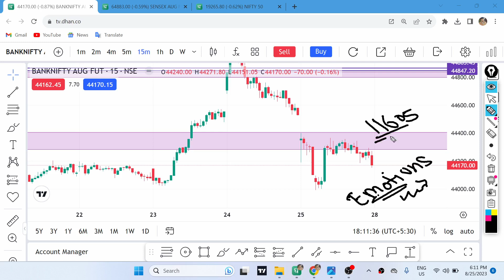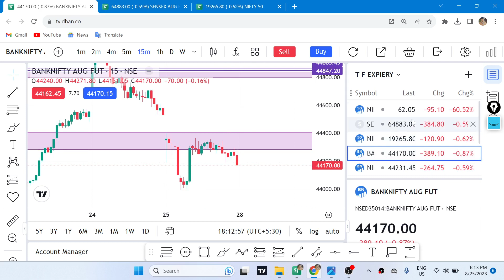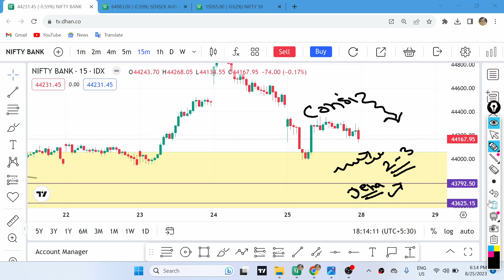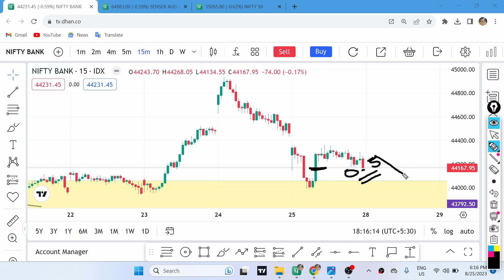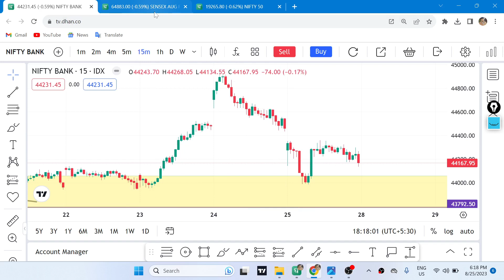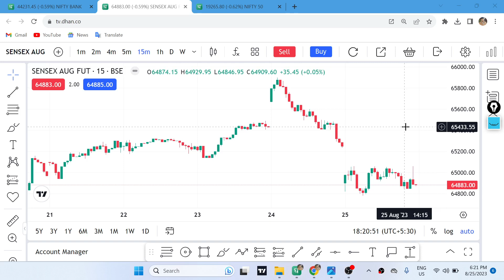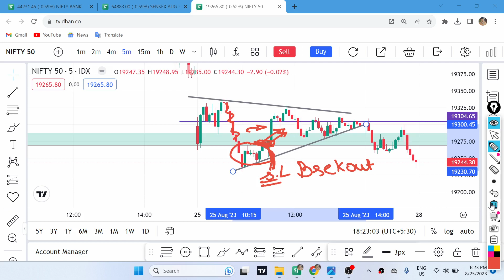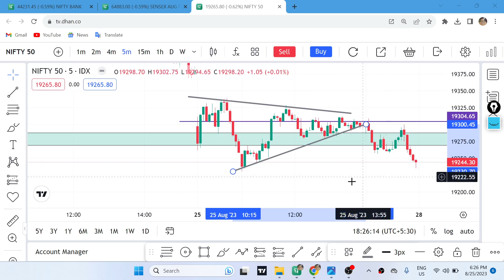Using 30K Capital 30 Day Options Trading Challenge | Volatility Trap 🫣 [ Day 13]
My Trading Setup Low Budget | Best Budget Trading Setup For Begginers | My P&L

Is Video Me Mene Apna Trading Setup Tour Share Kiya Hai Or Mene Kitna Profit kiya vhe bhi share kiya hai
jo bhi naye ho aa jaaye Sab Experience Share karne wala hu

1)👉💰✅ Dhan App मैं अपना डिमैट अकाउंट ओपन करें ( Free account opening & No Amc Tradingview Free )

2)✅📊 Upstox में अपना डिमैट अकाउंट Open करें फ्री ऑफ कॉस्ट ( Zero AMC)

😊 Helping Traders🤝 to sustain in markets
Topic Covered 👇🤑my dream trading setup,
30day trading challenge,
30 day trading challenge,
trading legend 30 day challenge,
option trading 30 day challenge,
forex day trading challenge,
stock trading small account challenge,
1000 day trading challenge,
100 day trading challenge,
1 week trading challenge,
day trading small account challenge
nifty prediction
options trading
hero zero trading in Finnifty
how trade hero zero
scalping trading
Options strategy
options Selling with low capital
Trading Masterclass
options trading Course
How trade Options
Stock options
banknfity options trading
nifty options trading
master in options trading
finnifty expiry day strategy
finnifty trading
finnifty analysis
Using 30 k 30 day options trading challenge
Risk management
Dhan app me options selling kese kre
Hero zero in finnifty
Scalping trading strategy
Sideways market ko kaise pahchane
options trading for beginners
Option greeks explained
Oi decoding
Options trading challenge
Options trading small account challenge